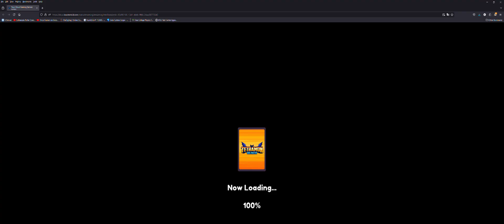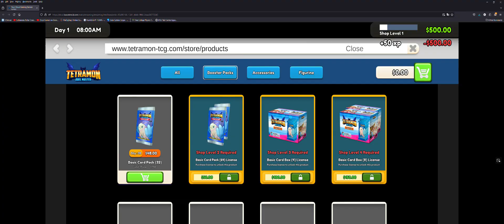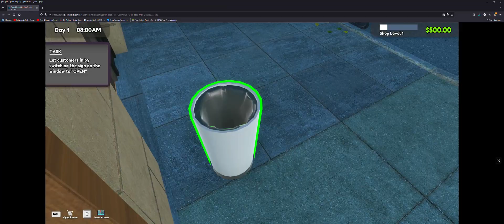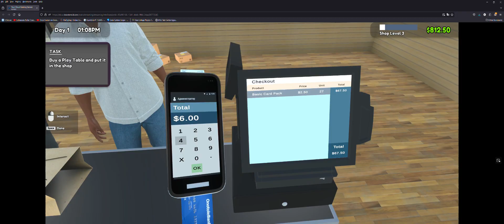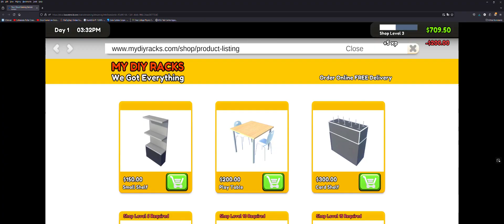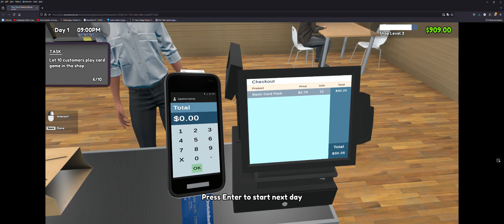TCG Card Shop Simulator: Prologue on Boosteroid Gaming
TCG Card Shop Simulator: Prologue
Used with Boosteroid Cloud Gaming Service